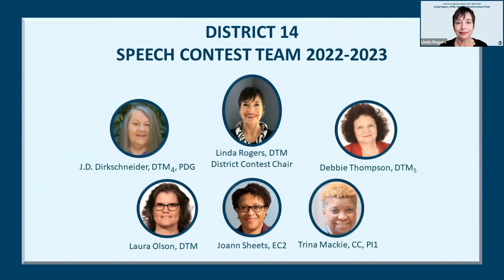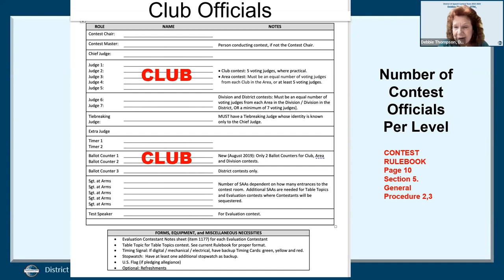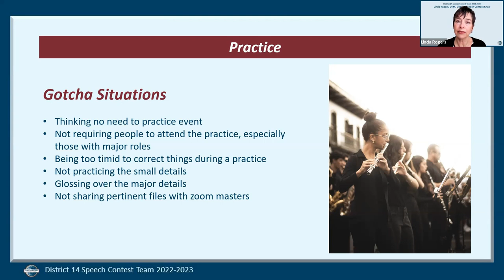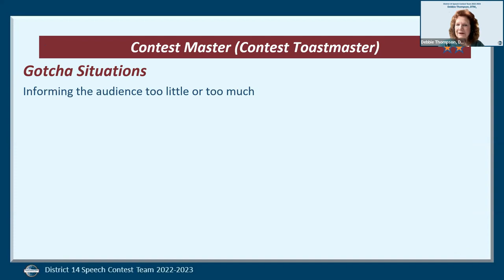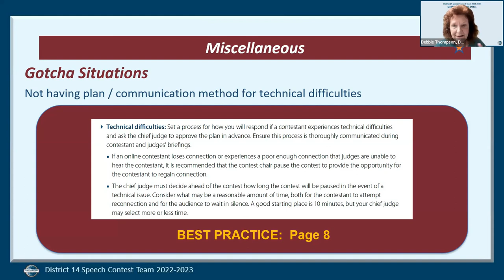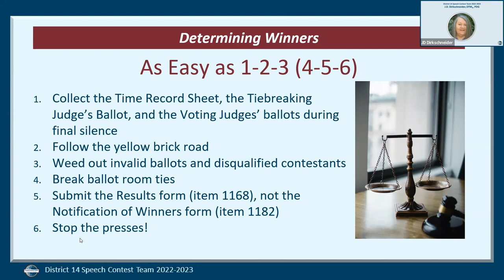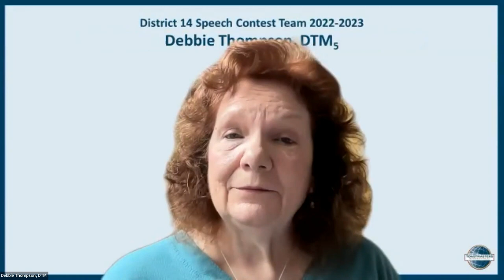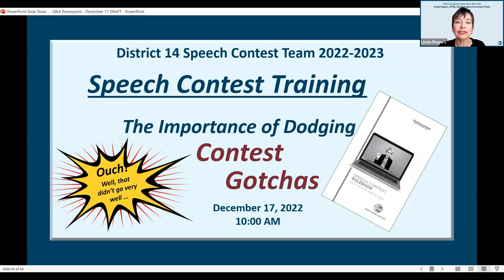D14 TM Contest Training: Contest Gotchas 12-17-22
This contest training, held on 12/17/22, focuses primarily on the types of things done during a speech contest that are not correct – the “gotchas”. Did you know that voting judges are not to be mentioned by name during a contest? During this training, a contest is divided into seven parts and common gotchas are shared.

00:00  Introduction
01:35  Contest Deadlines
03:05  Polls
05:50  The Elephant in the Room
05:46  Why Should Club Have Contests?
13:45  Contest Gotchas
14:34  Part 1: Planning, Briefings, Practice
21:14  Part 2: Just Before the Contest Starts
26:25  Part 3: Audience Admittance Through Introduction of Contest Master
29:26  Part 4: Let the Games Begin/The Contest Starts
44:50  Part 5: Contestant Interviews
48:08  Part 6: Determining Winners
55:28  Part 7: Announce Winners/End Contest Event/Debrief/Follow-up
59:58  Contest Resources
01:04:48  Question & Answer Time
01:14:42  Final Poll
01:16:02  Conclusion